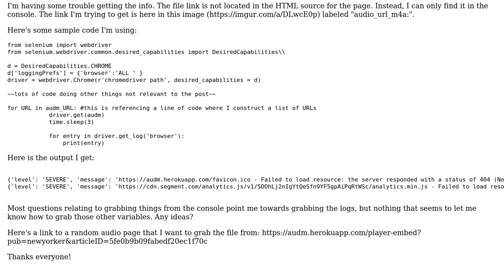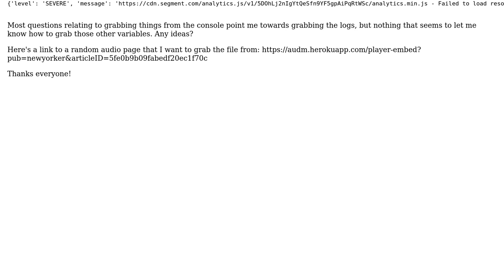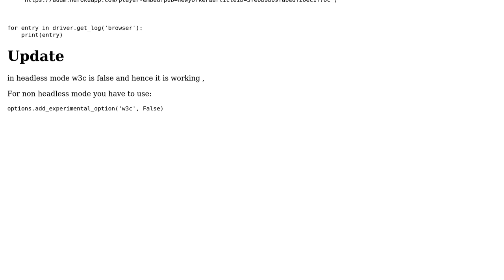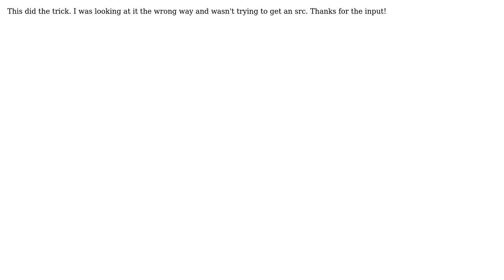Capturing info from console using Python (2 Solutions!!)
Capturing info from console using Python

With thanks & praise to God, and with thanks to the many people who have made this project possible! You are responsible for your own actions.